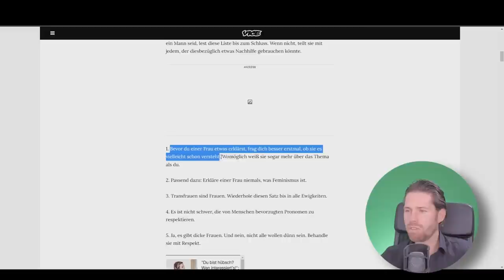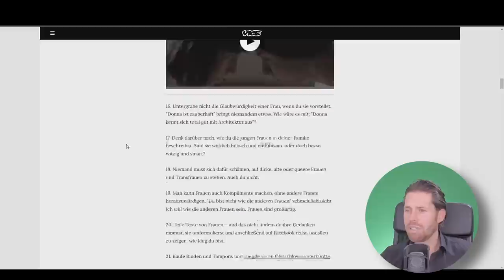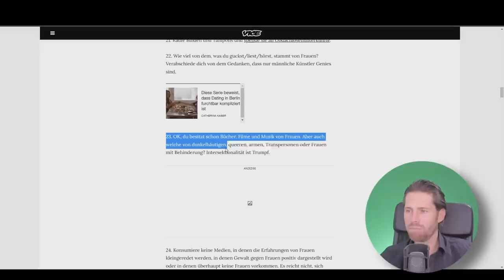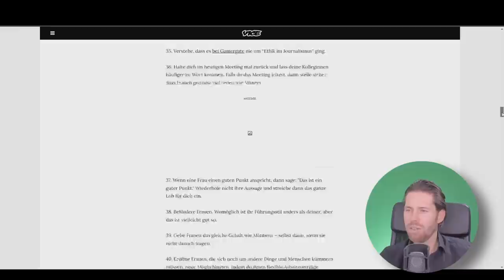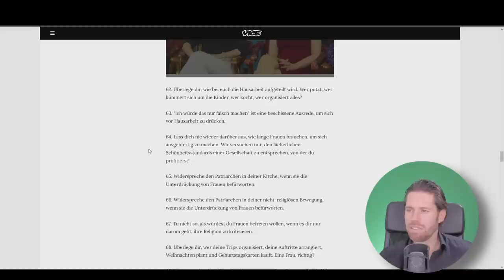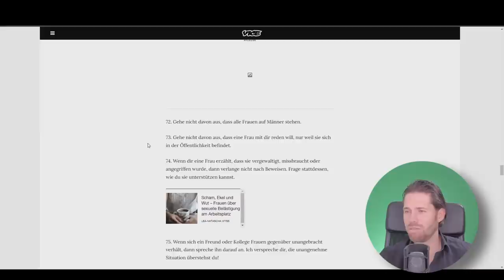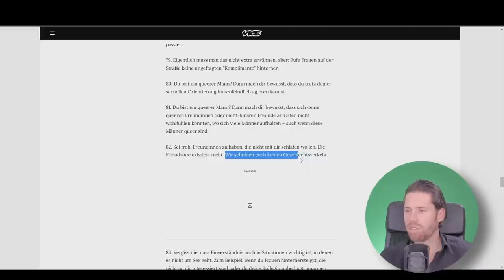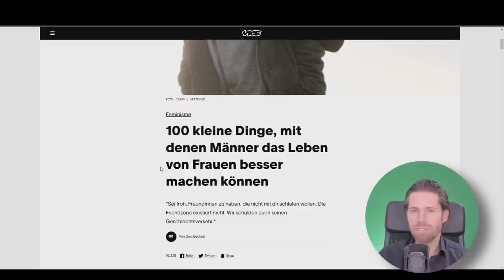An alle Männer: Ignoriert diese Tipps!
Die "besten" Tipps aller Zeiten...